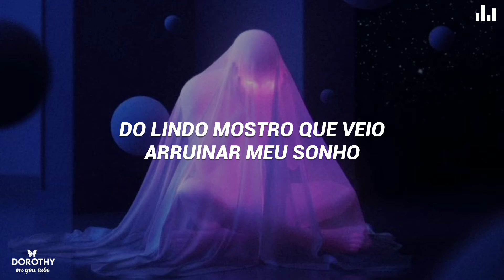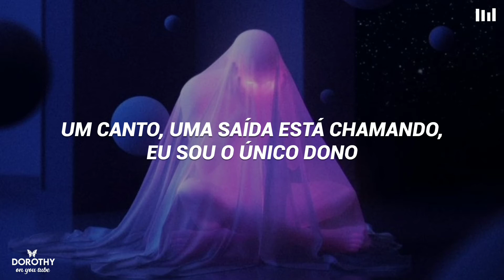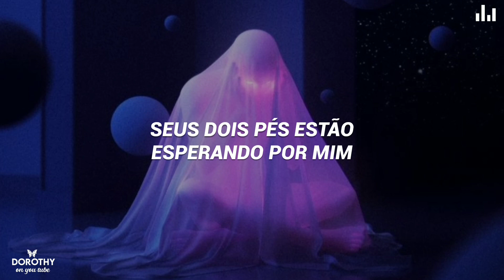The Boyz (더보이즈) - Nightmares (tradução pt - br)